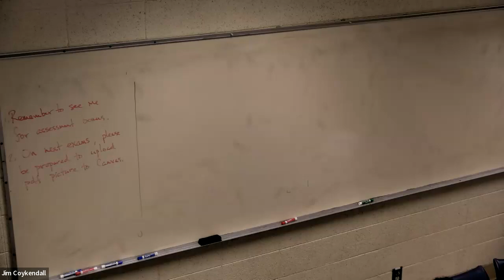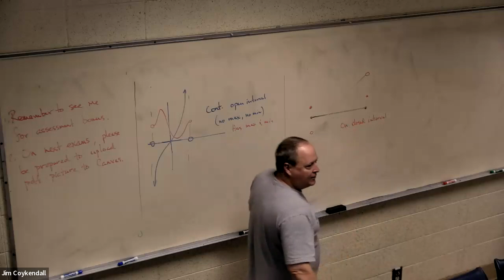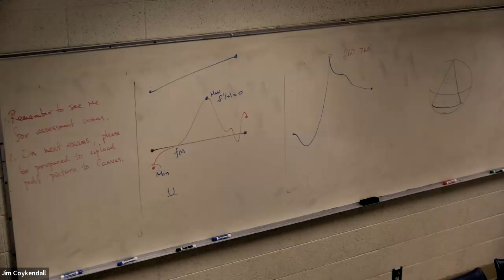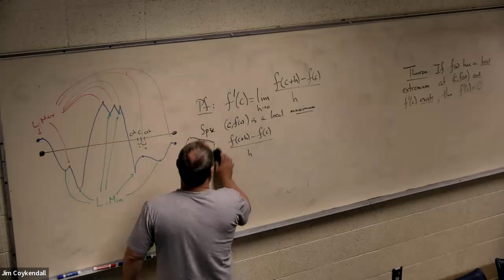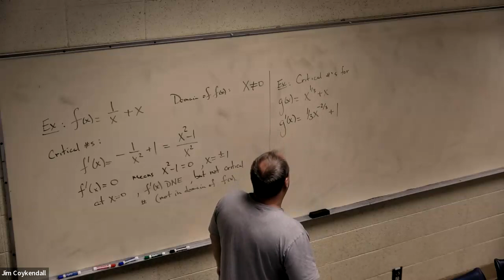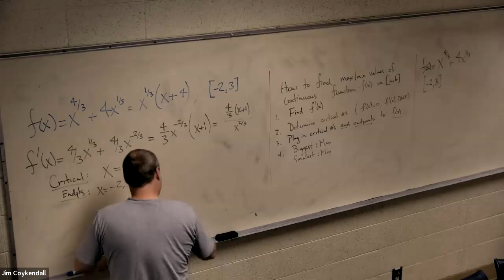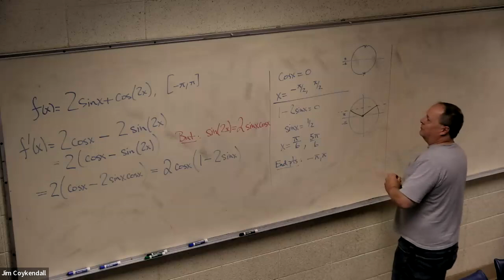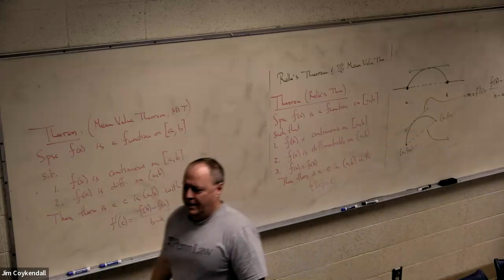Math 1070, 5/24/2023. Extrema, Rolle's theorem, and the Mean Value Theorem.